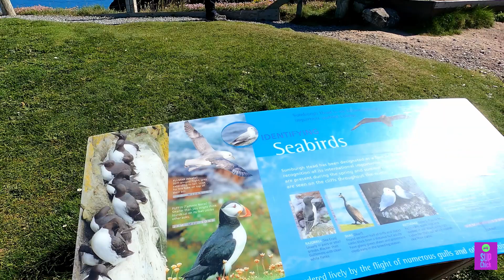SUP Safari Scotland Ep 10 Paddle Boarding Shetland Mainland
In this video we reach the distant islands of Shetland, go Paddleboarding at the beautiful St Ninians beach and visit a Broch or three.